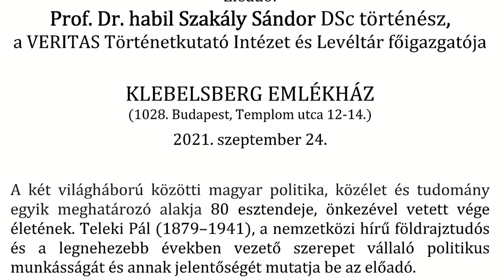Gróf Teleki Pál politikusi élete. Prof. Dr. Szakály Sándor történész előadásának videó felvétele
A két világháború közötti magyar politika, közélet és tudomány egyik meghatározó alakja 80 esztendeje, önkezével vetett vége életének. Teleki Pál (1879–1941), a nemzetközi hírű földrajztudós és a legnehezebb években vezető szerepet vállaló politikus munkásságát és annak jelentőségét mutatja be az előadó.

A Klebelsberg Emlékházban 2021. szeptember 24-én tartott előadás videó felvétele
A rendezvények  támogatója az Emberi Erőforrások Minisztériuma